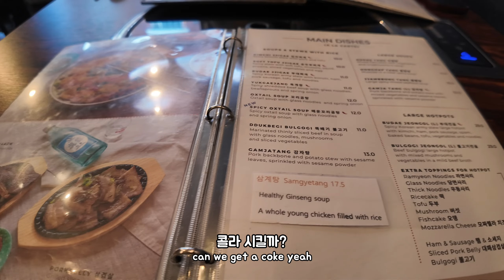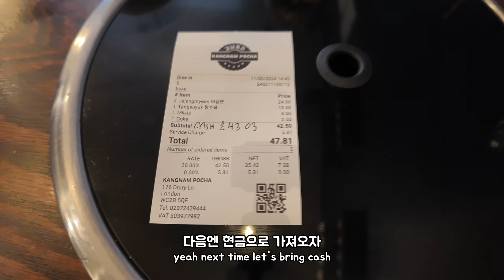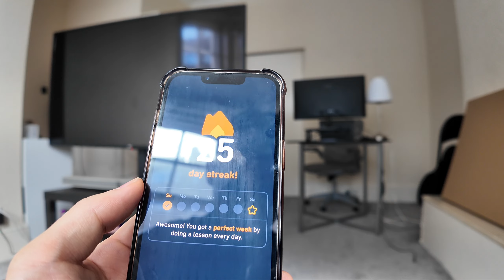과연 부모님은 이탈리안 여자친구가 세배를 하면 세뱃돈을 주실까? [설날🇰🇷]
중국식 새해(Chinese new year)로 도배된 런던 차이나 타운에서 홀로 설날을 외쳐보았습니다. MZ세대 답게 8800km 밖에서 와이파이 세배를 드린 줄리아, 그리고 짜장면을 먹으러 시내로 나가보겠습니다.